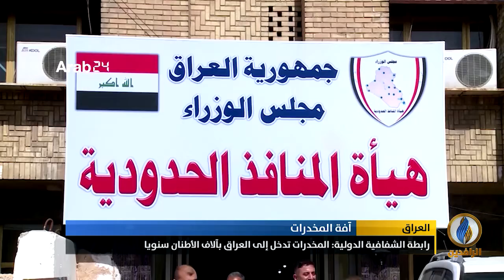تقرير | رابطة الشفافية الدولية: المخدرات تدخل إلى العراق بآلاف الأطنان سنويا